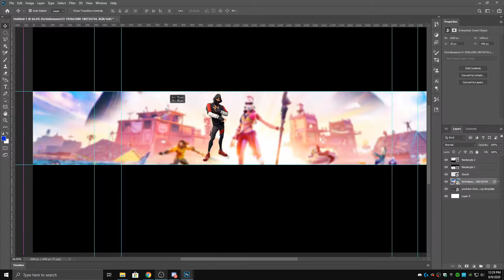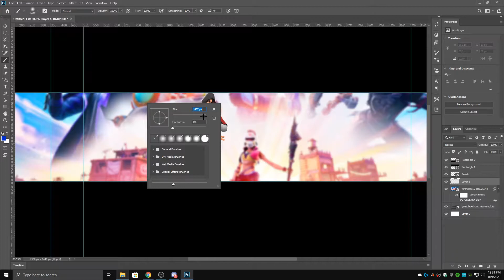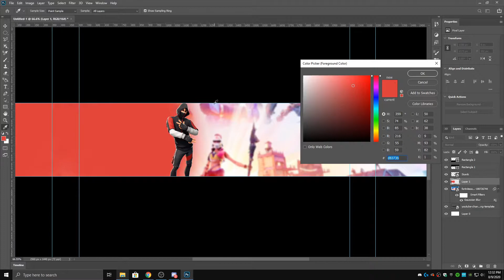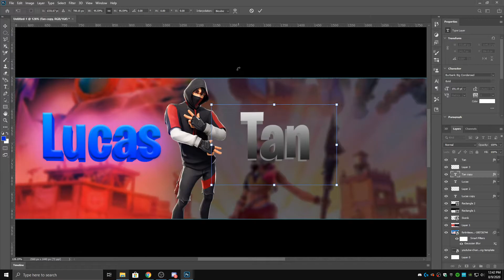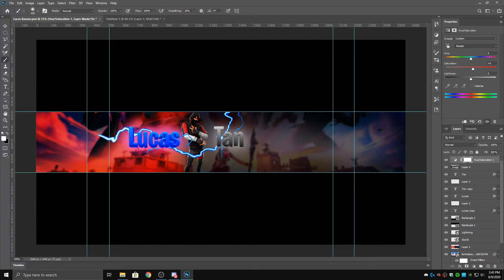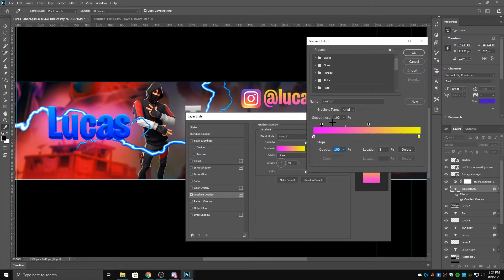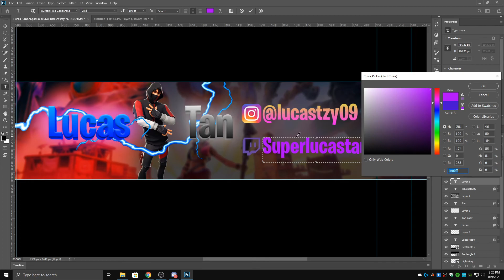Making my friend his *OWN* Fortnite Banner!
Hi.Like n Sub.Ty.
This was a reupload cuz i messed up some stuff in the first one. so yeah... here it is again.
In this video, I made my friend his very *OWN* Fortnite Banner for his YouTube Channel.

Setup Specs:
Headset: Logitech G230
Microphone: Blue Snowball
Mouse: Razer Naga Chroma
Keyboard: Cooler Master CK350
Monitor: Acer XVO series 27' 144hz

PC specs:
GPU/Graphics Card: Asus GTX 1660 Super
CPU/Central Processing Unit: Ryzen 5 2600
CPU Cooler: be quiet Dark Rock Pro 4
Fan Count: 7 Casing Fans, 9 including the CPU Cooler

And yeah, that is it bois.